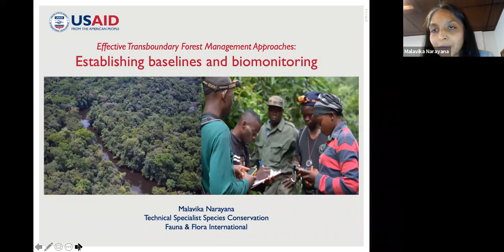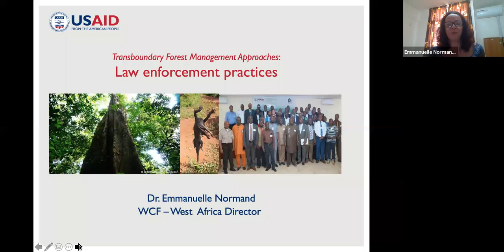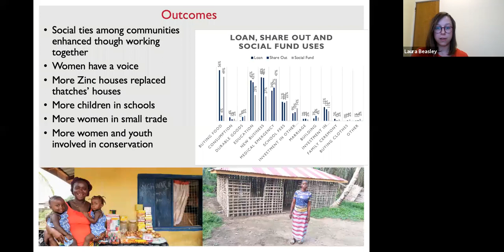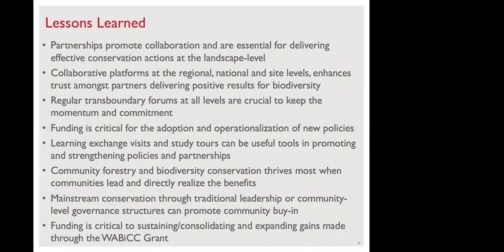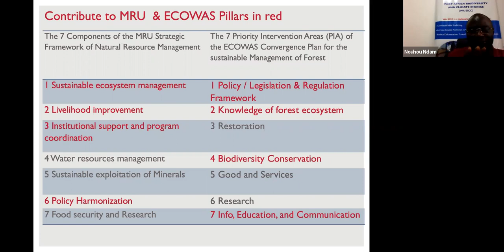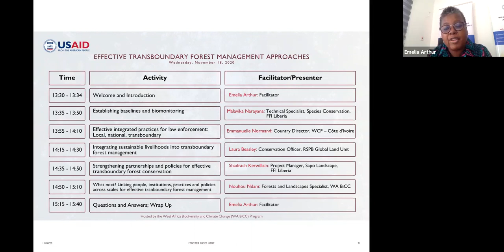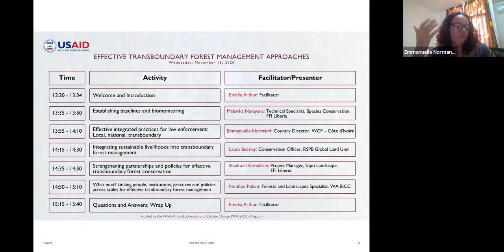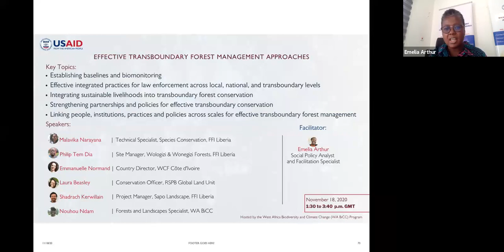(WEBINAR REPLAY) Effective Transboundary Forest Management Approaches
This webinar highlighted how, through the process of implementing biodiversity conservation interventions, WA BiCC and partners established baselines and biomonitoring; used law enforcement from the local to transboundary levels; integrated sustainable livelihoods and forest conservation; and strengthened partnerships, policies and coordination across West Africa.